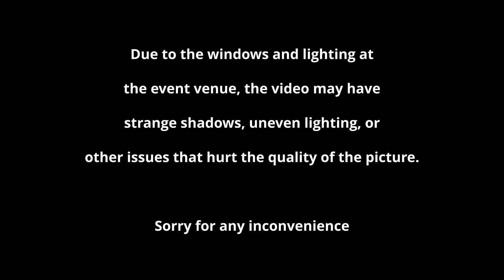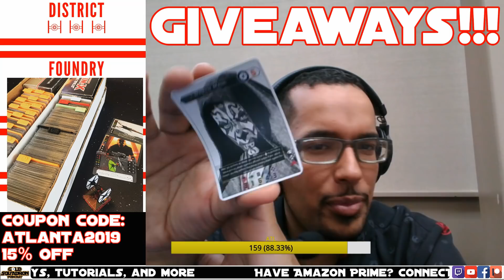Della Killingsworth and Cailean Pritchard - Atlanta System Open - Round 1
Curled Paw Creatives

District Foundry